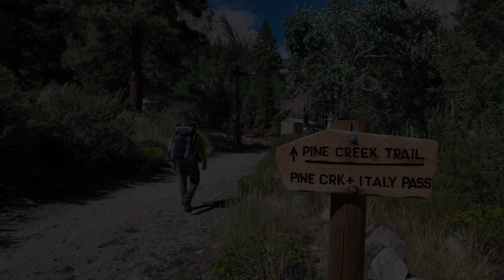Sierra Backpacking: 7 days to Granite Park, Mt. Julius Caesar, Bear Basin, Lake Italy, Royce Lakes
John Muir Wilderness - Inyo National Forest. Bishop, California.
Eastern Sierra, Sierra Nevada.

Trailhead: Pine Creek Trailhead, Bishop

August 2024

Itinerary:
About 50% of the 58 miles of this backpacking trip was off-trail. Generally speaking, I thought the navigation and terrain of the off-trail sections was not particularly difficult; some boulder fields and off-trail passes descent needed attention. Certainly this itinerary is not for everyone: solid backpacking experience, good navigation and route finding skills and great conditioning are a must to complete it without difficulty.
The following is the break down of the itinerary for each day:

Day 1: Pine Creek trail to Honeymoon Lake. Camp at Honeymoon Lake, cross country route to the Chalfant Lake basin and back.

Day 2: Honeymoon Lake to upper Granite Park via Italy Pass trail. Camp at upper Granite Park. Day hike to Italy Pass and ascent to Mt. Julius Caesar. Return to camp.

Day 3: Upper Granite Park to Bear Basin via Dancing Bear Pass. Dancing Bear Pass to Black Bear Lake, Big Bear Lake and Ursa Lake. Camp at Ursa Lake. Cross country route to Bearpaw lake, Vee Lake and Claw Lake. Return to Camp.

Day 4: Bear Basin to Lake Italy via White Bear Pass. Ursa Lake to Big Bear Lake, Black Bear Lake, White Bear Lake and White Bear Pass. Descent of White Bear Pass to Brown Bear Lake and Teddy Bear Lake. Teddy Bear Lake to Hilgard Branch. Lake Italy Trail to Lake Italy. Camp at Lake Italy.

Day 5: Lake Italy shoreline trail to Toe Lake to Gabbot Pass. Return to camp at Lake Italy. Lake Italy Trail to Italy Pass, descent to Granite Park. Camp in Granite Park.

Day 6: Cross country route to Royce Lake from Granite Park via Royce Pass. Cross country route of the Royce Lakes. Upper Royce Lake to Granite Park Pass. Descent to unnamed lake in Granite Park from Granite Park Pass. Return to camp in Granite Park

Day 7: Exit route, Granite Park camp to Pine Creek trailhead: Italy Pass trail to Honeymoon Lake and Pine Creek Pass trail to Pine Lakes and Pine Creek Trailhead

58.17 mi 13,809 ft elevation gain.

Notes about the map: the map is indicative of the trip itinerary although mileage and moving time cannot be considered as reference as I often deviated from the route for filming and photography; also the moving time on the map includes all stops and breaks during the day as I stopped recording only once camp was setup for each day.

Hike Notes:
A fantastic on/off trail route in the heart of the Eastern Sierra with beautiful summer weather. Scenery was absolutely amazing through out. Overall the itinerary was very enjoyable and never too challenging despite heavy mileage off trail. After Honeymoon lake foot traffic became sparse with all amazing solitary camps. The Sierra Nevada is truly a backpacking paradise with very high "beauty per mile" ratio. Love it very much and can't wait to go back up there again.

CHAPTERS:
00:00 - Intro
01:16 - Trip Highlights
04:20 - Day 1:Pine Creek Trailhead to Honeymoon Lake, off-trail to Chalfant Lales
06:19 - Day 2: Honeymoon Lake to upper Granite Park, ascent to Mt. Julius Caesar
09:56 - Day 3: Upper Granite Park to Bear Basin. Vee Lake and Claw Lake.
14:12 - Day 4: Bear Basin to Lake Italy
17:48 - Day 5: Lake Italy to Gabbot Pass, Italy Pass Trail to Granite Park
22:35 - Day 6: Granite Park to Royce Lakes out & back via Royce Pass & Granite Park Pass
27:10 - Day 7: Granite Park to Pine Creek Trailhead